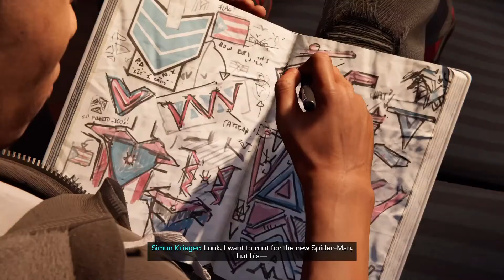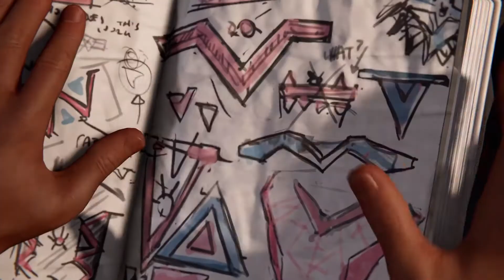Spider Man Miles Morales Suit Montage HD